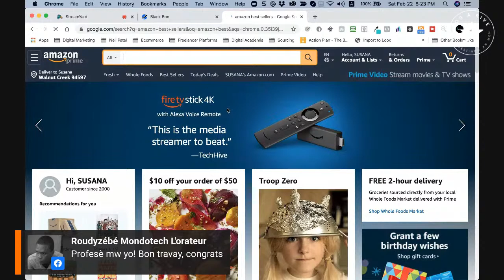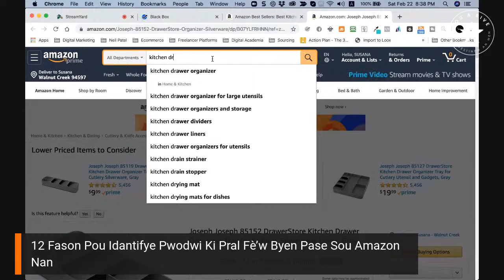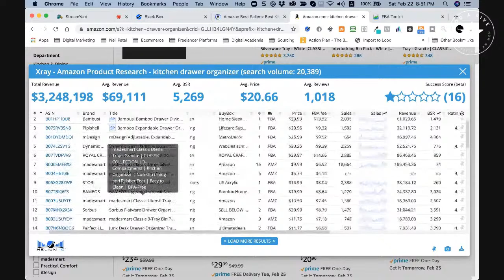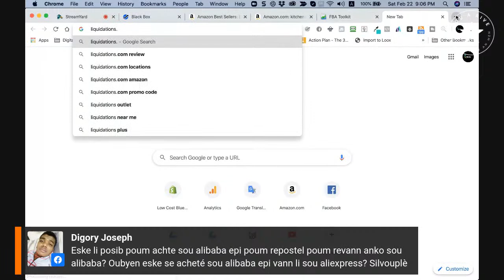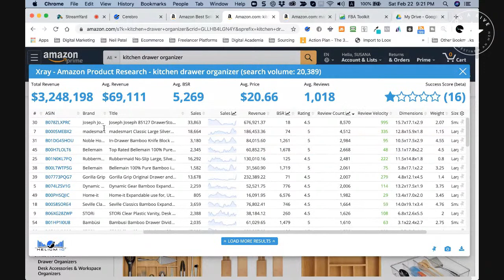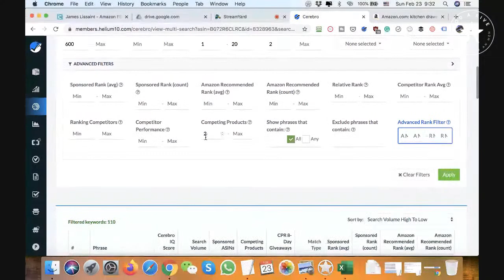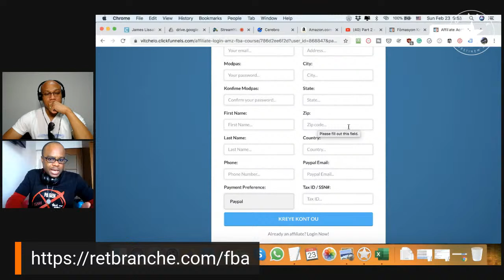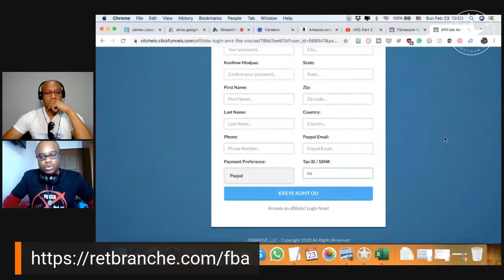12 Fason Pou Idantifye Ki Pwodwi Ki Pral Fè’w Byen Pase Sou Amazon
Men kòman biznis kap vann byen 🤩 sou Amazon yo chèche epi valide pwodwi avan yo lanse yo sou platfòm nan.

Nap montre’w 12 teknik kap pèmèt ou wè si yon pwodwi gen potansyèl mete kòb 🤑🤑🤑 nan pòch ou tout bon vre 😍. Teknik sa yo pral evite’w kase tèt ou 🤕.

An pasan, mini kou 🎥 GRATIS TI CHERI 🤩 kap montre'w kòman pou lanse MAK PWODWI PA’W sou AMAZON menm lè'w pat konn anyen nan zafè vann sou entènèt la, ou gade’l deja?  Ale la a